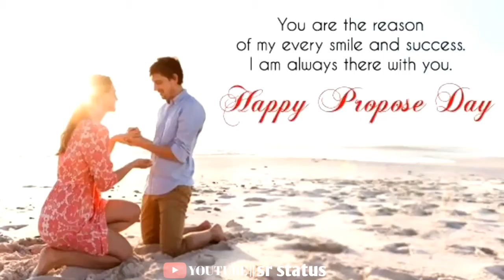🥰 Happy Propose Day Status 2021 💝 Propose Day Whatsapp status 🌷 SR Status ❣️ Valentine's Day ❤️😘✌️